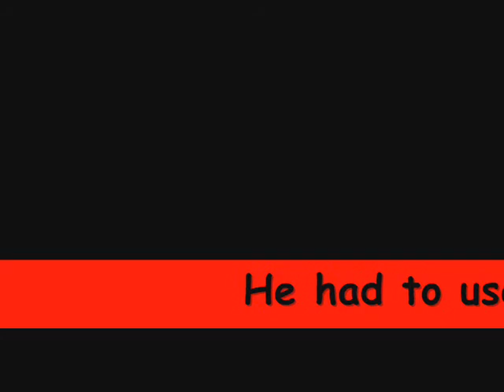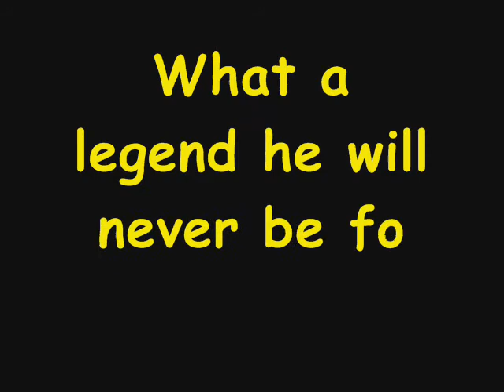Mike Gregory Tribute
a tribute to mike gregory